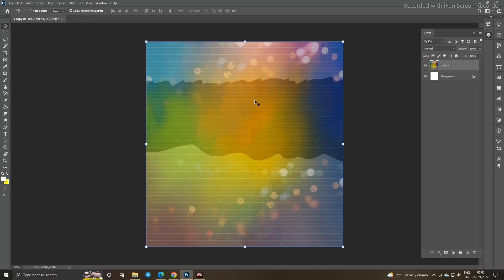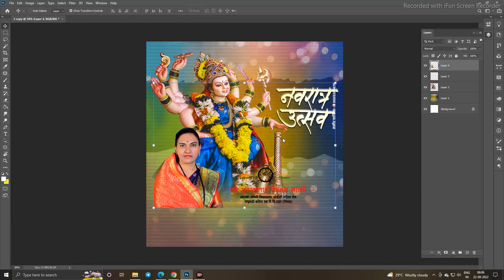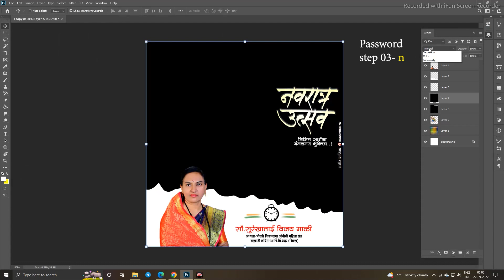NAVRATRI UTSAV BANNER DESIGN | GHATSTHAPNA BANNER | NAVRATRI BANNER EDITING | नवरात्र उत्सव बॅनर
(पासवर्ड 3 स्टेप मे दिया है | स्माल  लेटर मे | स्पेस नही है )
Stock Material  In My Telegram channel
(अगर  लिंक ओपन नही हो रही हो, तो आप TELEGRAM पर जा कर SAMIR GRAPHIC सर्च करलो)
           ( SAMIR GRAPHIC )TELEGRAM CHANNEL PAR MILEGA .

नवरात्र उत्सव बॅनर 2022
 Navratri Utsav Banner Editing 2022